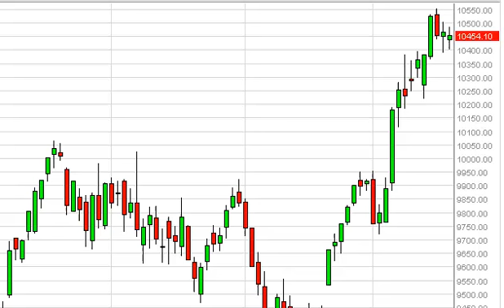IBEX 35 Technical Analysis for January 21, 2014 by FXEmpire.com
- January 21, 2014 index daily technical analysis for the IBEX. Find more information about Forex and Commodities News Technical Analysis Fundamental Analysis and Brokers on FX Empire